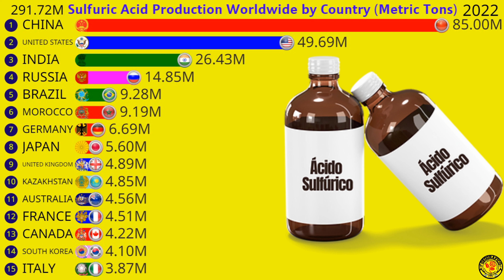The Largest Sukfuric Acid Producing in the World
Sulfuric acid is a highly corrosive, oily liquid with the chemical formula H2SO4. It is one of the most important industrial chemicals, with a wide range of applications in various industries. Some of the most common uses of sulfuric acid include:

Production of fertilizers: Sulfuric acid is used in the production of fertilizers such as superphosphate, ammonium sulfate, and ammonium phosphate.

Petroleum refining: It is used in petroleum refining to remove impurities and create gasoline and other petroleum products.

Lead-acid batteries: Sulfuric acid is used as the electrolyte in lead-acid batteries, which are commonly used in cars and other vehicles.

Dyes and pigments: Sulfuric acid is used in the production of dyes and pigments, including titanium dioxide, which is used in paints, plastics, and other materials.

Cleaning agents: Sulfuric acid is a powerful cleaning agent and is used to clean and remove rust and other contaminants from various surfaces.

Sulfuric acid is highly corrosive and can cause severe burns and other injuries if it comes into contact with the skin or eyes. It should be handled with extreme care, and appropriate safety measures should be taken when working with this chemical.